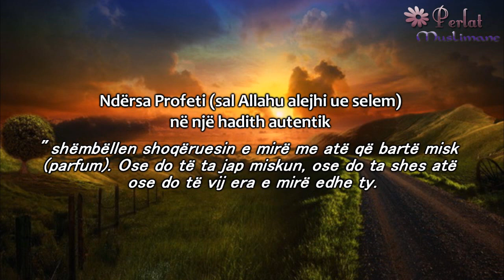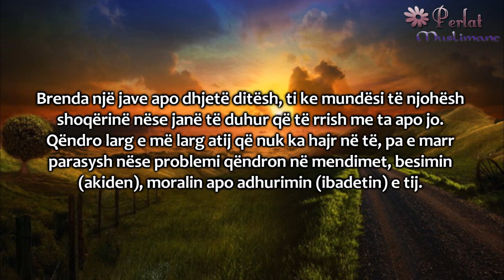Shoku i mirë - Uthejmin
Pyetje: Nëse një i ri shoqërohet me shumë shokë, cilat janë cilësitë e duhura që t'i ketë një shok i mirë?

Përgjigje: Kjo është një pyetje e rëndësishme. Shoku ka ndikim të madh tek shoku i vet. Për këtë shkak thuhet:

Mos pyet për dikë, por pyet për shoqëruesin e tij
Ngase çdonjëri i shëmbëllen shokut të vet

Ndërsa Profeti (sal Allahu alejhi ue selem) në një hadith autentik shëmbëllen "shoqëruesin e mirë me atë që bartë misk (parfum). Ose do të ta jap miskun, ose do ta shes atë ose do të vij era e mirë edhe ty. Dhe shoqëruesi i keq është sikurse shembulli i farkëtarit ose do të t'i zhyt rrobat tuaja, ose do të të jap edhe ty erë të keqe."
Në një hadith thuhet se Porfeti (sal Allahu alejhi ue selem) ka thënë:

"Njeriu është në fenë e shokut të tij, pra le të shikon secili prej jush se me kë shoqërohet".

Kini kujdes nga shoqëria e keqe! Mundohu të gjesh shokë të mirë e të ndershëm, të cilët të ndihmojnë të jesh i drejtë dhe i devotshëm, e të ndalojnë nga veprat e turpshme dhe të këqija. Brenda një jave apo dhjetë ditësh, ti ke mundësi të njohësh shoqërinë nëse janë të duhur që të rrish me ta apo jo. Qëndro larg e më larg atij që nuk ka hajr në të, pa e marr parasysh nëse problemi qëndron në mendimet, besimin (akiden), moralin apo adhurimin (ibadetin) e tij.

E lus Allahun që të na bëj të mundshme që të kemi shokë të mirë, ngase Ai ka mundësi për çdo gjë.

Përktheu: Usame Morina